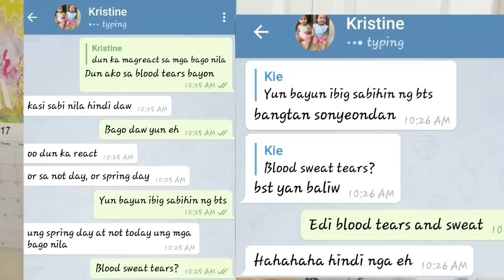REACTING TO BTS UPDATED PROFILES!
Follow nyo ko sa insta, di ako chaka don promise😂 Instagram: @klathrel

Loveyuh💌